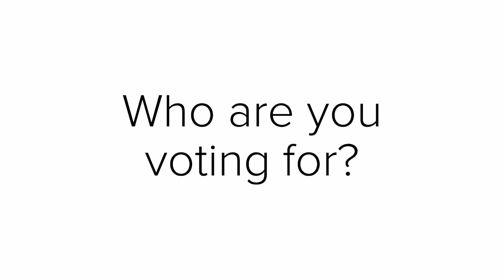Who will win the 2020 Presidential election...Trump or Biden?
Who are you voting for?